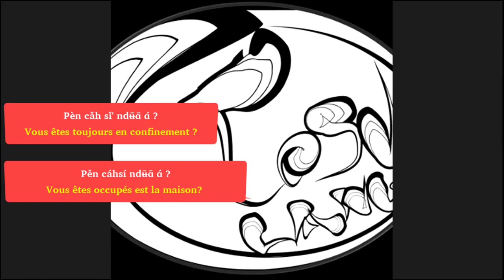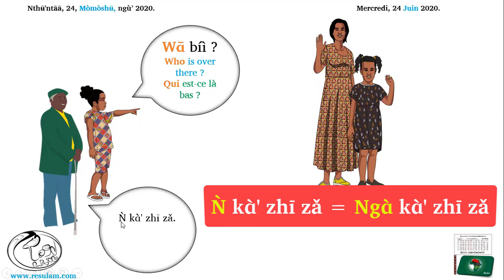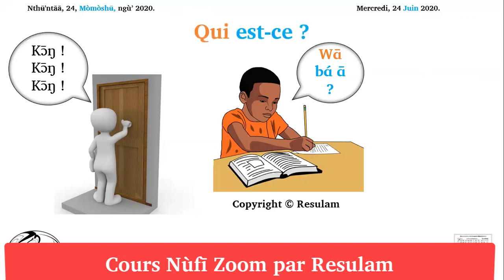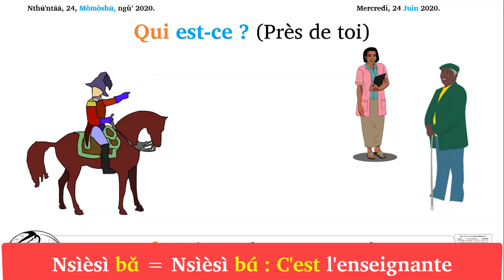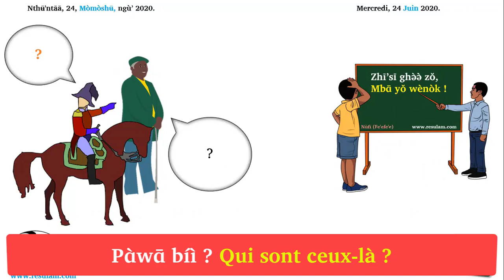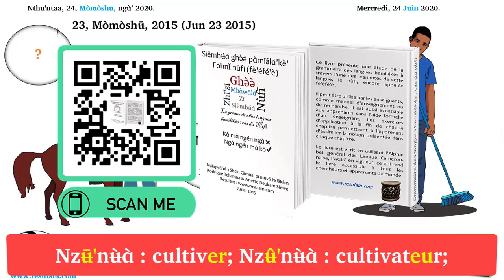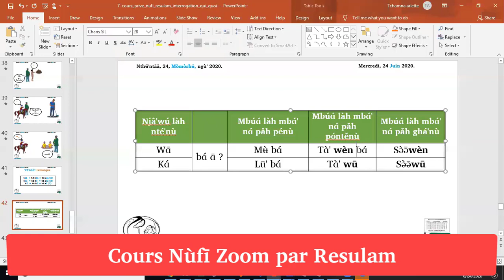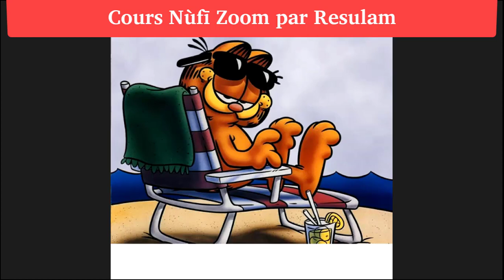Cours nufi zoom Chapitre 7: comment poser les questions en langue fe'efe'e : Kɑ́ (Quoi) VS Wɑ̄ (Qui)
Nzâknù ntìmbhì 7 : Kɑ́ ? Wɑ̄ ?
Chapter 7 : Quoi ? Qui ?
Chapitre 7 : What ? Who ?

Ǒ ìndí’ měh béé nzâknù lè, mɑ̀ ǒ zhí : mbʉ́ɑ́ làh nté'sí wū bɑ́ lɑ́, lɑ̄ wèn bɑ́ lɑ́, mbát mbɑ́' tè'sínù lɑ́.

À la fin de ce chapitre, l'apprenant sera en mesure de poser la question qu'est ce que c'est, qui est ce ? Et de répondre à ces question

At the end of this chapter, the learner will be able to : ask the question, what is this ? Who is this ?

Wɑ̄ bíì ?
Who is over there ?
Qui est-ce là bas ?

Ǹ kɑ̀' zhī zǎ [za᷅, zā].

Kɑ́ bíì ?
What is it over there ?
Qu'est-ce que c'est que ça, là bas ?

Ndʉ̄' bɑ́
It is a car.
C'est une voiture.
Ngǎ', ngɑ̌ ndɑ́' yì bíì lì.
No, I mean that one over there.
Non, plutôt l'autre là.

Yǒkndʉ̄' bɑ́
It is a train.
C'est un train.

Kɔ̄ŋ ! Kɔ̄ŋ ! Kɔ̄ŋ !
Wɑ̄ bɑ́ ɑ̄  ?
Mʉ̀ bɑ́ !
Wò wɑ̄ ?
Mʉ̀,
sēn ò Mòōngwê !
Cō !

Wɑ̄ béè ?
Nsìènsì bɑ̌ !
Wɑ̄ báá ā  ?
Mên à bɑ̌ !
Wɑ̄ bíì ?
Mên à bɑ̌ !

Kɑ́  béè ?
Thʉ̄ bɑ́ !
Kɑ́ báá ā ?
Ngāp bɑ́ !
Kɑ́ bíì ?
Tə́ə́fōh bɑ́ !
Kɑ́ béè ?
Nzāt bɑ́ ! Ǒ sì kwāh!

Yū'ndó': remarque
béè  = bɑ́ hèè = bɑ́ séè (lè)
bàá  = bɑ́ hǎ  = bɑ́ sáá (lɑ́)
bíì  = bɑ́ hìì = bɑ́ síì (lì)

Mfɑ̀' 1: Fāhngə́ə́, Traduire
C'est quoi ça ? (de 3 façons différentes, en expliquant à chaque fois la situation)
C'est qui ça ? (de 3 façons différentes, en expliquant à chaque fois la situation)

Mfɑ̀' 2:
À l'aide du chapitre 2.3 : Les pronoms personnels toniques du livre de grammaire, traduisez les phrases suivantes:

C'est moi
C'est toi
C'est lui
C'est nous
C'est vous
C'est eux

C'est moi qui ai mangé
C'est toi qui a vendu
C'est lui qui a volé
C'est nous qui avons pris
C'est vous qui avez fait
C'est eux qui on gagné

Reference: "La grammaire des langues bamilekes : cas du nufi", (316 pages), ISBN/EAN13:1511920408/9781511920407, Jun 23 2015.

*Yáá mìè !*